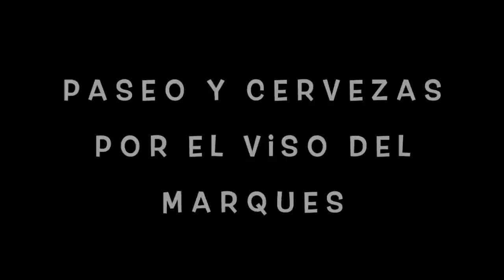INAGURACION AREA "LA LOBA" VISO DEL MARQUES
Mirar como nos lo pasamos en la inauguración oficial del área para autocaravanas del Viso del Marques.